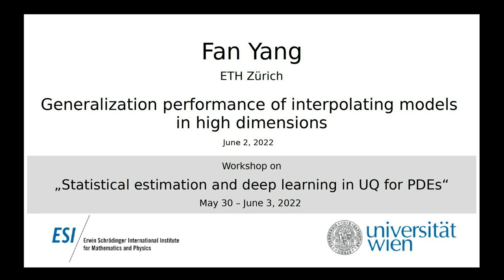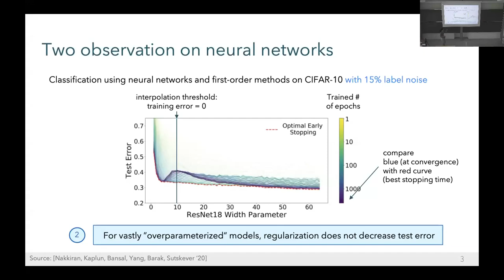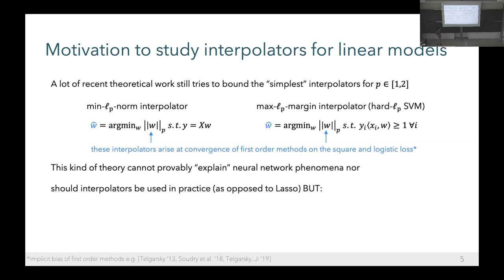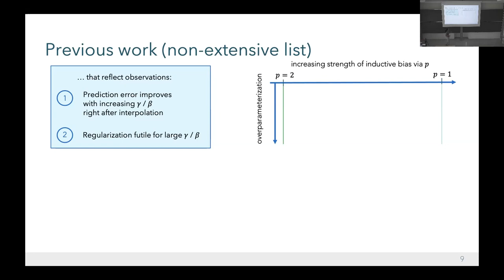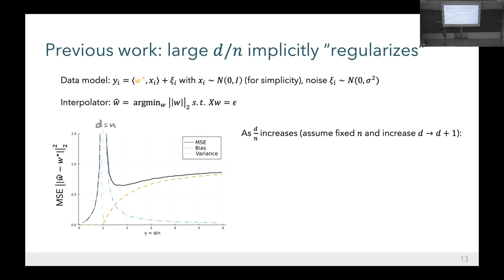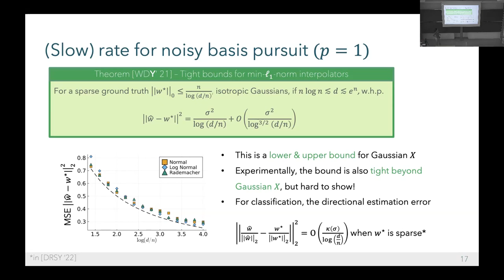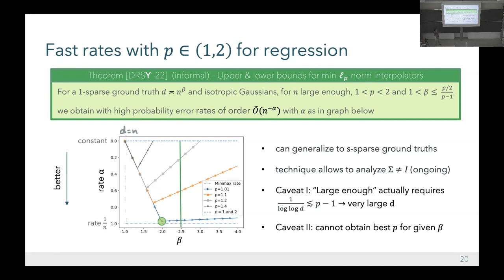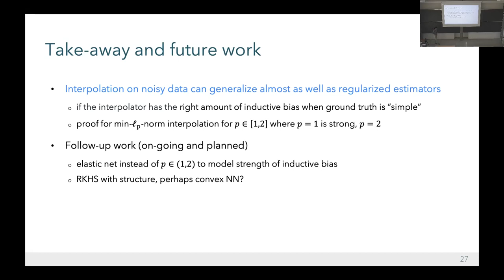Fan Yang - Generalization performance of interpolating models in high dimensions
This talk was part of the Workshop on Statistical estimation and deep learning in UQ for PDEs" held at the ESI May 30 to June 3, 2022.

Interpolating models have recently gained popularity in the statistical learning community due to common practices in modern machine learning: complex models achieve good generalization performance despite interpolating high-dimensional training data. In this talk, we prove generalization bounds for high-dimensional linear models that interpolate noisy data generated by a sparse ground truth. In particular, we first show that minimum-l1-norm interpolators achieve high-dimensional asymptotic consistency at a logarithmic rate. Further, as opposed to the regularized or noiseless case, for min-lp-norm interpolators with 1 smaller p smaller 2 we surprisingly obtain polynomial rates. Our results suggest a new trade-off for interpolating models: a stronger inductive bias encourages a simpler structure better aligned with the ground truth at the cost of an increased variance.